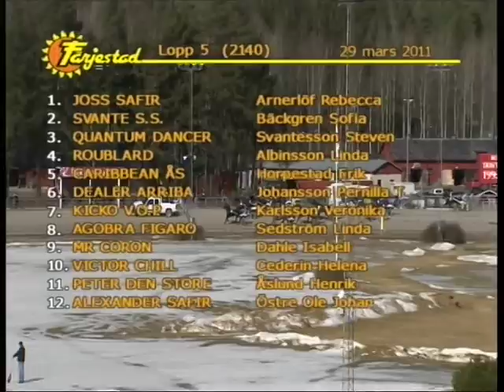F�rjestadstravet, Lopp 5, 110329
Lopp 5, 110329Distans: 2140 Auto1. JOSS SAFIR (Arnerl�f Rebecca)2. SVANTE S.S. (B�ckgren Sofia)3. QUANTUM DANCER (Svantesson Steven)4. ROUBLARD (Albinsson Linda)5. CARIBBEAN �S (Horpestad Erik)6. DEALER ARRIBA (Johansson Pernilla T)7. KICKO V.O.P. (Karlsson Veronika)8. AGOBRA FIGARO (Sedstr�m Linda)9. MR CORON (Dahle Isabell)10. VICTOR CHILL (Cederin Helena)11. PETER DEN STORE (�slund Henrik)12. ALEXANDER SAFIR (�stre Ole Johan)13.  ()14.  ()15.  ()